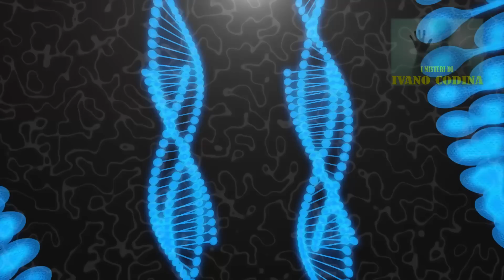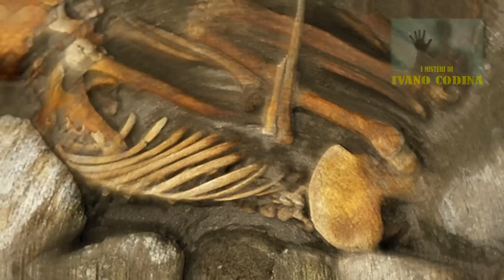Le mummie Frankenstein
In un villaggio preistorico sull'isola di South Uist, in Scozia, vengono trovate due mummie apparentemente normali. Ma dopo aver eseguito, 10 anni dopo il ritrovamento, l'esame del DNA, si riscontrerà qualcosa di sconcertante. Entrambi gli esemplari sono stati composti da ben sei individui diversi. Il maschio ha subito sostituzioni ossee persino nell'arco di diversi secoli.
Perchè è stata applicata una pratica del genere? Fa parte di qualche strano rituale? O è qualcosa di più inquietante?

XXXXXXXXXXXXXXXXXXXXXXXXXXXXXXXXXXXXXXXXXXXXXXXX